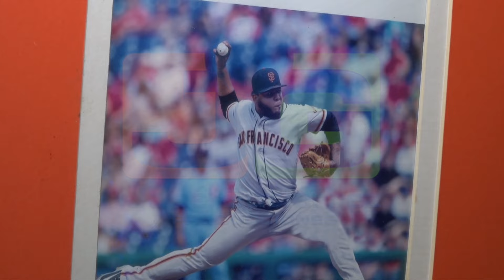Consternación en Santiago por el fallecimiento en accidente de tránsito del lanzador Reyes Moronta